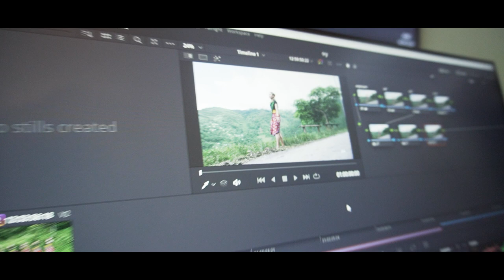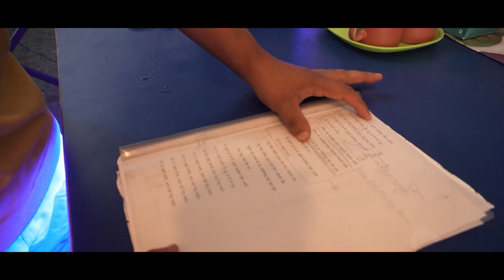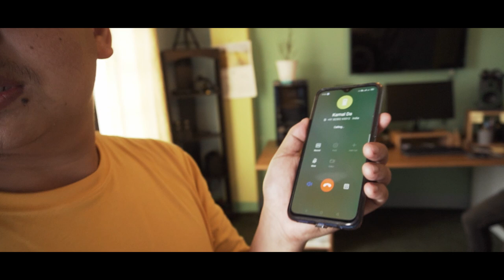Behind The Scene of 'Yo Khusi' || Episode 1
Some of the behind the scene from our music video.
P.S. Funny moments and some beautiful memories. Please do watch it.
Hope you enjoyed and liked it.

Location:
Munsong, Delo, Relly, Pala, Kamjher View Point, Jalsa

Camera Body
Camera lens
2nd Camera lens
Camera Mic
Camera Mic 2